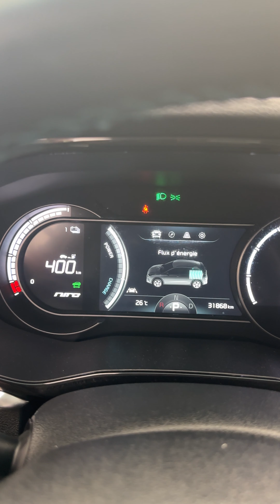KIASTUCES EPISODE 5 : Le Kia e-Niro 100% électrique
‼ Kia'stuces, épisode 5 ‼
Mickael vous présente dans cet épisode, le Kia e-Niro 100 % électrique d'occasion :

🔋 Jusqu'à 460 km d’autonomie
🔌 300 km d'autonomie récupéré en 25 min de charge rapide
💵 à Seulement 299€ / mois sans apport

ET en plus, c'est les Portes Ouvertes ce Week-end ! 😉
Alors qu'attendez-vous ?
Venez réaliser un essai unique dans l’une de vos concessions Kia Elite Motors ! 🚘

Restez connecté pour plus d’épisodes de Kia’stuces !

Au quotidien, prenez les transports en commun. hashtag#SeDéplacerMoinsPolluer

hashtag#Kiastuces hashtag#Kia hashtag#Automobiles hashtag#Actualité hashtag#e-NIRO hashtag#Electrique hashtag#auto
hashtag#voitureelectrique hashtag#ZFE hashtag#rhonealpes